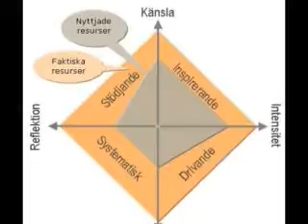Ett hoppklipp av bilder